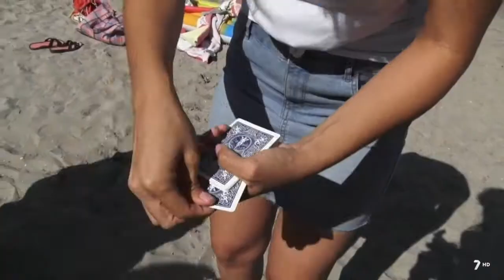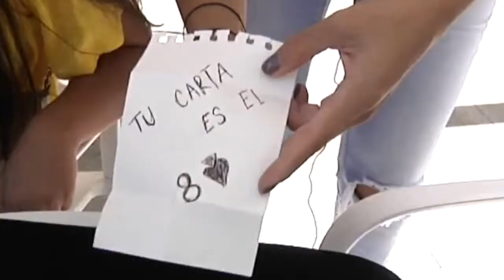PLAYA A LA VISTA / RESUMEN MAGIA EN LA PLAYA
Esta es primera vez que hago una temporada de magia para un programa de televisión, una experiencia de aprendizaje pero sobre todo de mucha diversión y turismo en las ricas playas de la región de Murcia, me llevo risas, buena comida y un publico increíble.

Con un par de presentadores de lujo ! Kika Frutos y Manu Reyes, gracias por tanto apoyo.

A la producción por haber confiado en mi y haberme hecho sentir como en casa.

A todos los televidentes murcianos, me encantó Murcia!